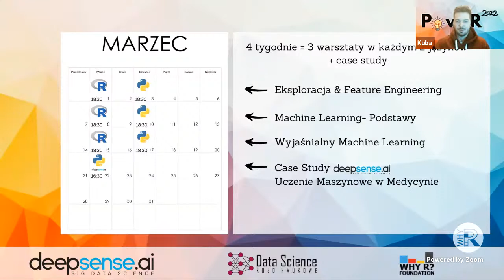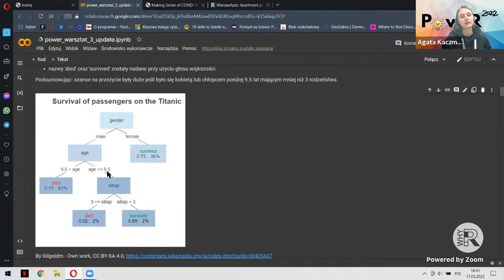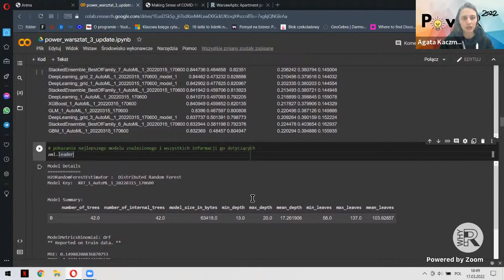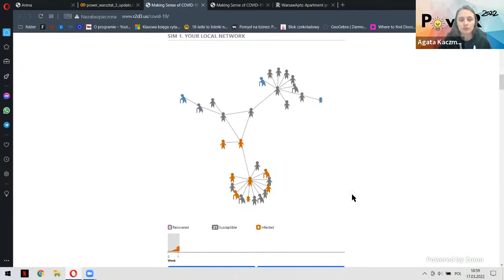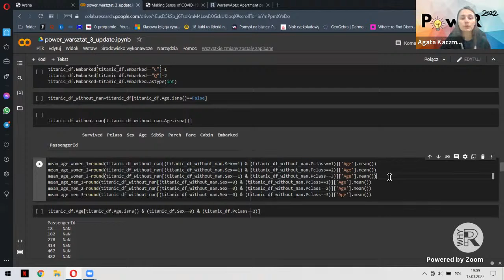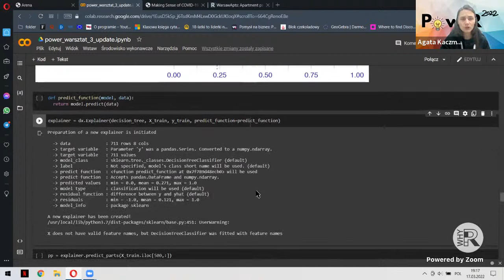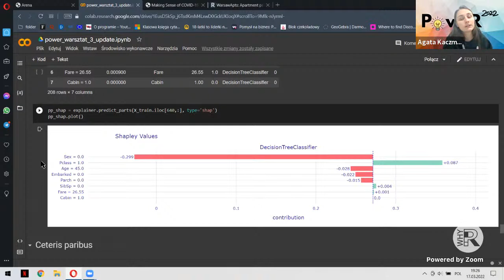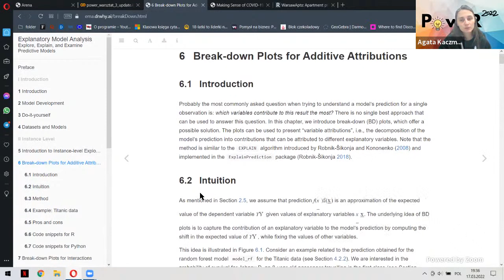PoweR 2022 | Wyjaśnialny Machine Learning [Python]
Czy wystarczy dla modelu policzyć accuracy? Czy są sposoby aby sprawdzić dlaczego model podejmuje taką a nie inną decyzję? Aby uzyskać odpowiedź na te pytania oraz dowiedzieć się jak tworzyć zaawansowane modele uczenia maszynowego koniecznie obejrzyj ten warsztat!

Warsztaty w języku Python poprowadzi dla was Agata Kaczmarek

Studentka trzeciego roku Inżynierii i Analizy Danych na Politechnice Warszawskiej. 💻
Członiki Koła Naukowego Data Science, która właśnie wróciła z wymiany Erasmus 🌍 gdzie uczyła się głównie o Machine Learningu i XAI.
Podczas warsztatów opowie między innymi o wyjaśnianiu modeli uczenia maszynowego (XAI).

Szukasz ciekawego zajęcia na wakacje? A może pierwszej pracy?
Jeśli chcielibyście dołączyć do zespołu deepsense.ai - wyślijcie swoje CV poprzez poniższy formularz kontaktowy: